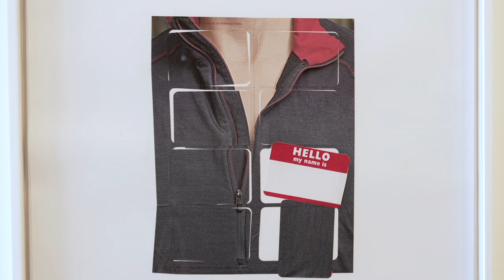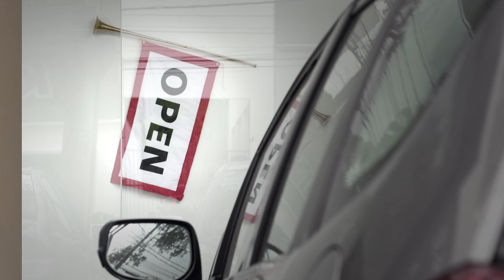assembleia | paul ramirez jonas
O conjunto da obra de Paul Ramirez Jonas -- cujo reconhecimento internacional já lhe rendeu participações nas bienais de Veneza e São Paulo, entre outras -- é frequentemente marcado pela consciência do coletivo. Isso é, no entanto, tão enraizado em seu pensamento artístico que suas estratégias fogem aos procedimentos colaborativos usuais da arte contemporânea, como visto nas obras Assembly (Ghazi Stadium) e Ventríloquo, em exibição na individual Assembleia, na Galeria Nara Roesler.
The body of work of Paul Ramirez Jonas - whose international recognition has earned him participation in the Venice and São Paulo art biennales, among others - is often marked by the consciousness of the collective. This notion however is so rooted in his artistic thought, that his strategies deviate from the usual collaborative processes of contemporary art, as seen in works such as Assembly (Ghazi Stadium) and Ventríloquo, on show in the solo exhibition Assembleia, at Galeria Nara Roesler.

abertura / opening: 21.2, 19h
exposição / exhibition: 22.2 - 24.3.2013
seg-sex / mon-fri, 10-19h - sáb/sat, 11-15h

Galeria Nara Roesler
Av. Europa, 655 -- Jardim Europa
São Paulo - SP - Brasil